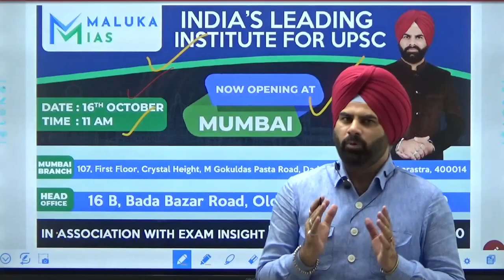Mumbai Branch of MALUKA IAS opening on 16th Oct.